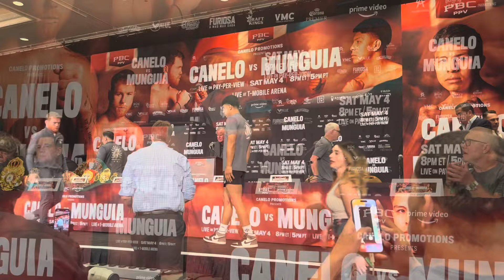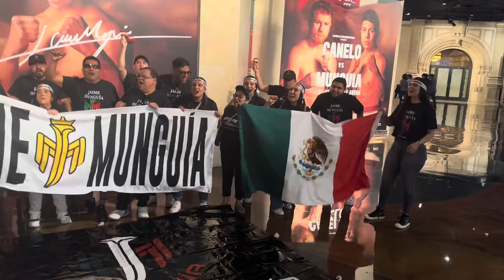¡CANELO LLAMÓ IMBÉCIL DE LA HOYA Y SE ARMÓ EL LIO!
Oscar de la Hoya y Canelo Álvarez se dieron con todo en la conferencia de prensa de Canelo vs Munguía y tuvieron que ser separados.